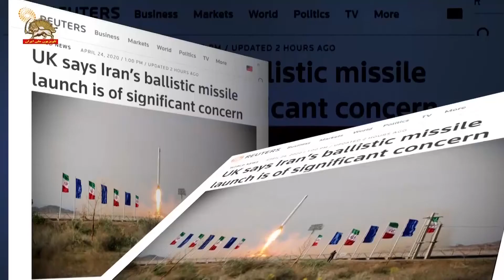انگلستان ماهواره پرانی رژیم آخوندی را نقض قطعنامه شورای امنیت ملل متحد دانست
به دنبال فرانسه و آلمان، انگلستان نیز ماهواره پرانی رژیم آخوندی را نقض قطعنامه شورای امنیت ملل متحد دانست.

سخنگوی وزارت خارجه انگلستان اظهار داشت: پرتاب ماهواره توسط رژیم ایران مغایر قطعنامه ۲۲۳۱ شورای امنیت ملل متحد است... ما درمورد برنامه موشکی این رژیم که برای امنیت منطقه یک تهدید است، نگرانیهای شدید و دیرینه ای در کنار شرکای بین المللی مان داریم.

سخنگوی وزارت خارجه انگلستان با اشاره به قطعنامه سازمان ملل در مورد ممنوعیت فعالیتهای موشکی با قابلیت حمل تسلیحاتی اتمی افزود: رژیم ایران باید از سازمان ملل تبعیت کند.